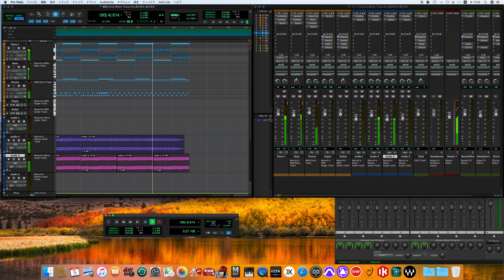Once Bitten, Twice Shy / Great White ver. cover -off vocal ver.- (80's sound finish)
Ian Hunter
Personnel
Ian Hunter - vocals, rhythm guitar, piano, percussion, backing vocals
Mick Ronson - lead guitar, organ, Mellotron, mouth organ, bass guitar
Geoff Appleby - bass guitar, backing vocals
Dennis Elliott – drums, percussion
Pete Arnesen – piano, keyboards
John Gustafson – bass guitar on "Lounge Lizard"
Technical
Bill Price – engineer
Roslav Szaybo – design concept
Martin Springett – illustration

Great White
Personnel
Great White
Jack Russell – lead vocals
Mark Kendall – guitar, backing vocals
Michael Lardie – guitar, keyboards, backing vocals, producer, engineer, arrangements
Tony Montana – bass
Audie Desbrow – drums
Production
Alan Niven – producer, arrangements
Michael Lardie – producer
Eddie Ashworth – engineer
Melissa Sewell – assistant engineer
George Marino – mastering